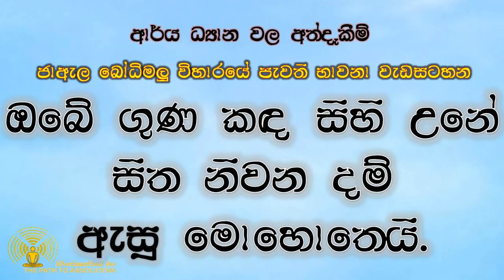ඔබේ ගුණ කඳ සිහි උනේ සිත නිවන දම් ඇසූ මොහොතෙයි.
Nirapekshathwaye maga - නිරපේක්ශත්වයේ මග
Arya dyana wala athdekeem
ආර්ය ධ්‍යාන වල අත්දැකීම්,

අභය ස්වාමීන්වහසේ දේශනා කල දින 10යේ, නිරපේක්ෂත්වයේ මග Season 08 ධර්ම සාකච්ඡා මාලාව සහ නිරපේක්ෂත්වයේ මග ( දින 5,6,10  ) අනෙකුත් ධර්ම සාකච්ඡා මාලා ශ්‍රවණය කල භික්ෂු, භික්ෂුණී, උපාසක සහ උපාසිකාවන් ඒ ලබා ගත්තාවූ ධර්මාවබෝධය තුලින්  පසුව පැවැත්මෙන් ඔබ්බට භාවනා වැඩසටහන් වලට සහභාගී වී එහිදී ඔවුන් ලබා ගත් ආර්ය ධ්‍යාන අත්දැකීම් වල එක් අත්දැකීමක් මෙහි සදහන් වේ.

නිරපේක්ෂත්වයේ මග Season 08 ධර්ම සාකච්ඡාව සම්පූර්නයෙන් ශ්‍රවණය සදහා,

නිවන් මඟ
ප්‍රථම දැහැන
දෙවන දැහැන
තෙවන දැහැන
සිව් වන දැහැන
අරූප දැහැන්
දැහැන්
අත්දැකීම්
ධ්‍යාන
භාවනා
dehen
dyana
dhyana
Arya dyana
Meditation beyond existence
Happyness
Meditation
Expeirience
Meditation experience
Nivan maga
Prathama dehena
Dewana dehena
Thewana dehena
Siw wana dehena
Aroopa dehen